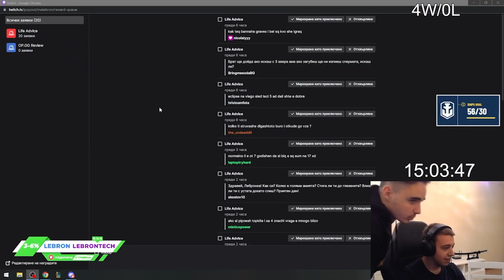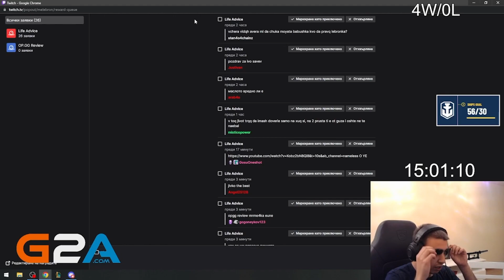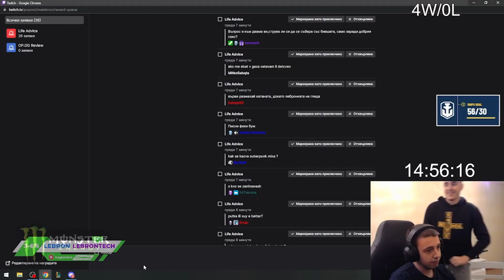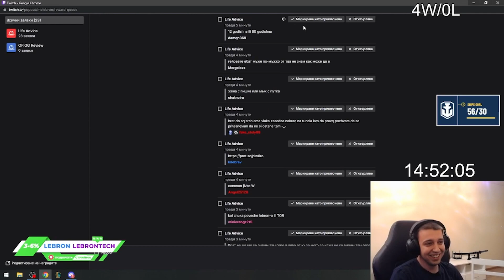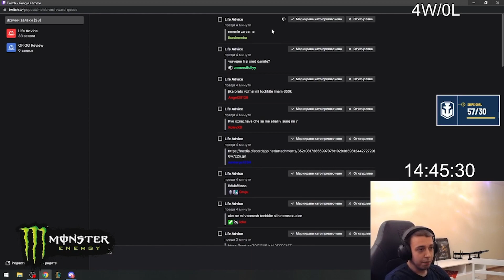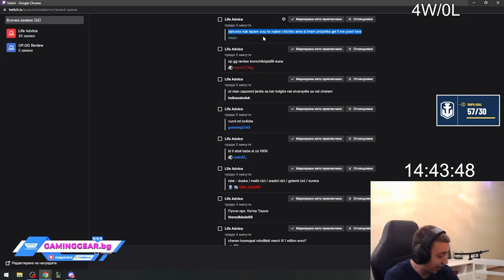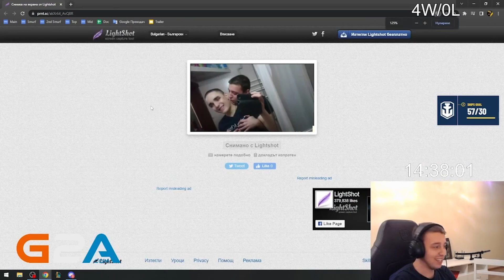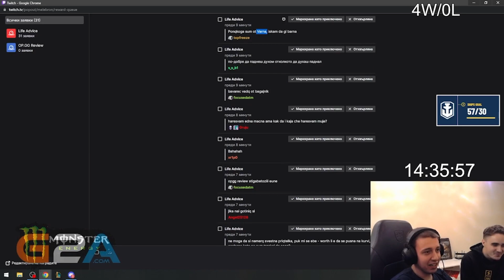❔@MeLeBron и авера му отговарят на въпроси | pt.1